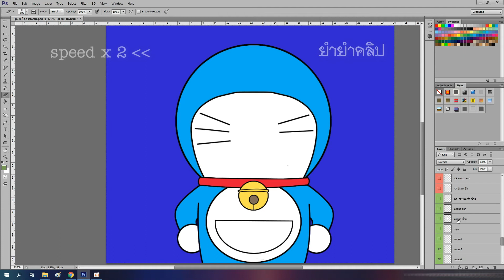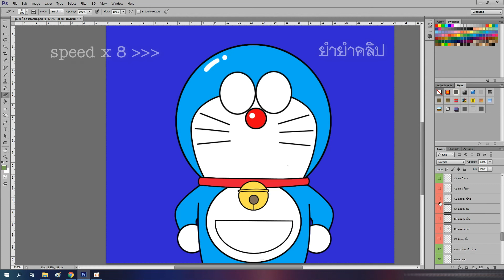🎨⚡️ วาดรูป " โดราเอม่อน " / speed paint " Doraemon "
speed paint ตัวละคร "โดราเอม่อน" จากเรื่อง โดราเอม่อน
เพื่อนำไปทำคลิป จินตนาการหลุดโลก 🌎🚀 Ep.20 โดราเอม่อน เปลี่ยนทรงผม "ดาบพิฆาตอสูร"
photoshop ในการ ดร้าฟ วาด ระบาย ตัดต่อ ตบแต่งภาพ
oCam ในการบันทึกวีดีโอ
Filmora ในการตัดต่อวีดีโอ
** ภาพนี้เป็นการดร้าฟรูป ที่หามาจาก อินเตอร์เน็ต และมีการตัดต่อตบแต่งเพิ่มเติม**